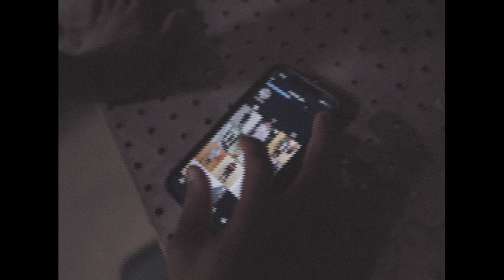4G Marion x 4G Chapo - When It Go Down (Official Video) Shot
4G Marion x 4G Chapo "When It Go Down" Official Music Video

Shot & Edited By @DoneByMata